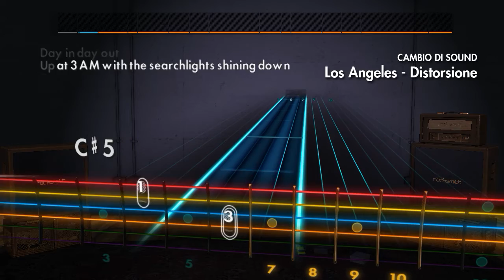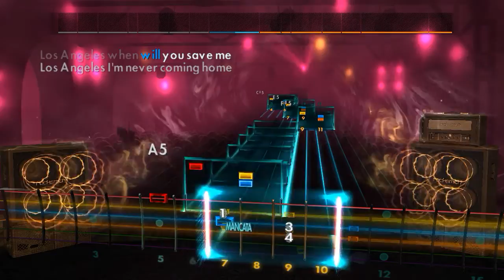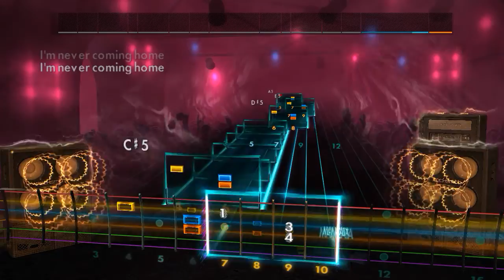Rocksmith 2014 - Blink 182 - Los Angeles